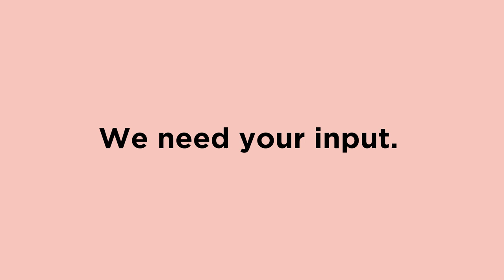Parks For People: A new park for Appin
In partnership with local councils and the community, we're delivering new or improved parks that can be enjoyed by the community as a place to relax, exercise, have fun, connect with families and friends and breathe in the beauty of well-designed green spaces.

Find out more about the Parks for People program and share your ideas